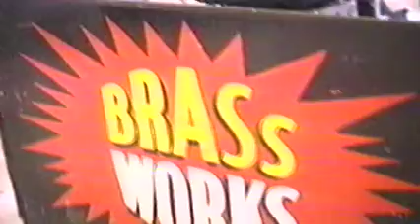Brass Works Pines 1988 Leftover Me